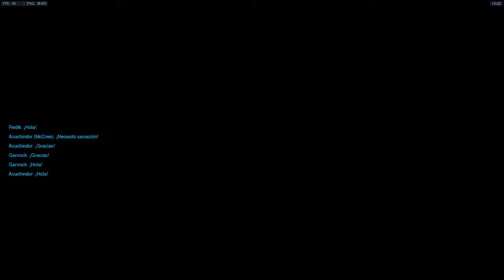Overwatch - Horizon Lunar Colony - Blizzard Games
¿Donde se puede jugar a Overwatch?

Notas importantes para disfrutar del canal y su ambiente.

I * Lo mas importante de todo, es el respeto entre todas las personas que visiten el canal. No se permitirá ningún tipo de insulto o comentario racista, siempre reinará el buen ambiente entre todos. El respeto y la buena educación son fundamentales, no lo olvidéis. La persona que lo incumpla se llevará un bloqueo en el canal.

II * El canal no está dedicado a ningún tipo de juego especial ni nada por el estilo. Es un canal de juegos en general y que el contenido que suba, será jugado por mi, por ese mismo motivo, jugaré a lo que me apetezca cuando sea. La diversión de uno mismo es lo mas importante para pasar un buen rato.

III * El contenido del canal puede ser muy variado. "Let's plays", guías, partidas multijugador... etcétera. Es un canal que con el único motivo que lo he hecho es por hobby, tengo mi propio trabajo.

IV * No tengo obligación ninguna de subir videos cada día. Si por algún motivo no se puede hacer, no se hará. Hay otras cosas a las que le debo prestar mas atención que al canal, pero eso no quiere decir que no vaya a estar muchísimo tiempo sin subir contenido.

Youtube es muy grande y seguro que hay muchísimos canales ahí fuera que te gustarán.

VI * Y por último solo quiero dar las gracias a todas esas personas que vienen y  pasan un buen rato. Eso es lo importante gente.

¡Divertíos!

Muchísimas gracias por vuestro apoyo y tiempo en mi/vuestro canal.